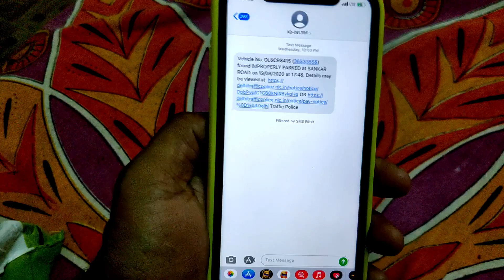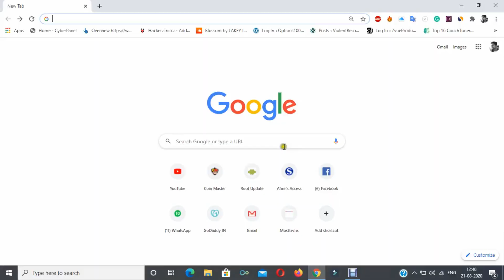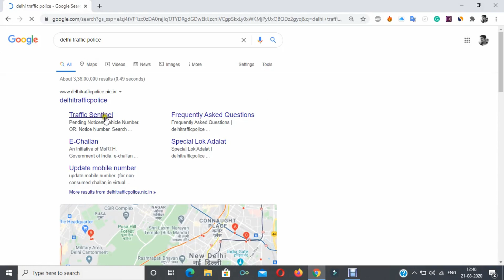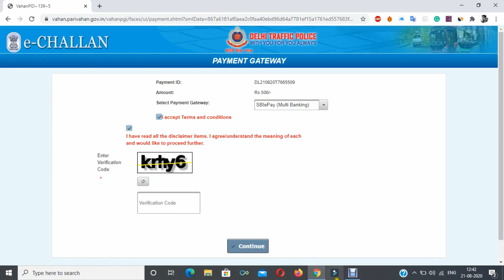MY RITZ FIRST CHALLAN ❗ PAYING LIVE ❗ DELHI रुकना पड़ा महंगा 💥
MY RITZ FIRST CHALLAN ❗ EXPENSIVE ❗ DELHI रुकना पड़ा महंगा 💥